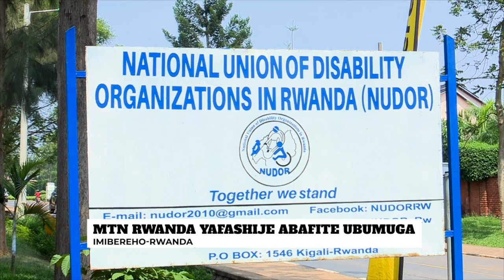MTN-RWANDA IKOZE IGIKORWA GIKOZE BENSHI KU MUTIMA|| IHAYE UBUFASHA ABAFITE UBUMUGA BARISHIMA